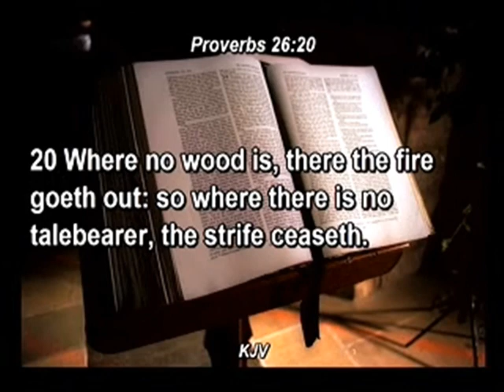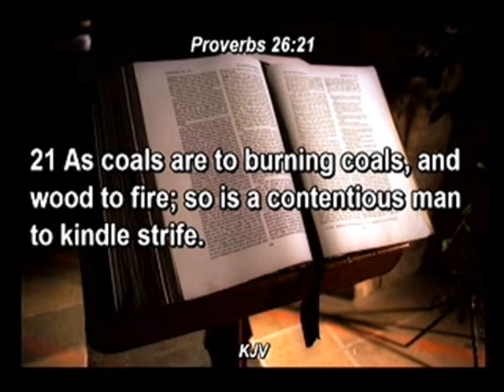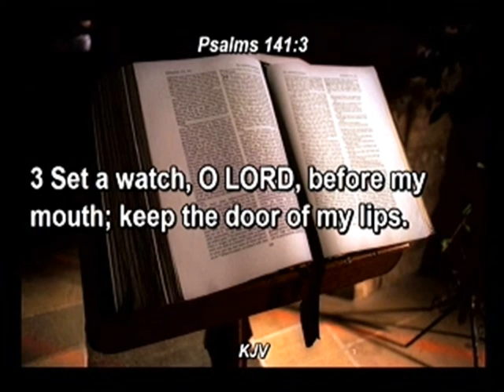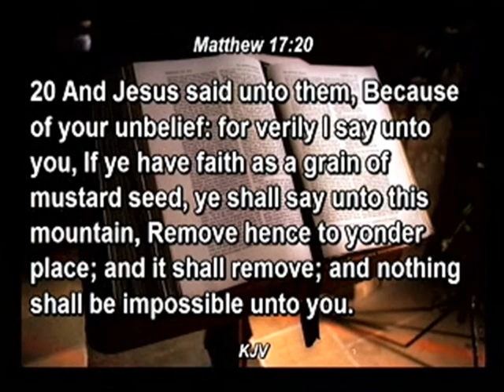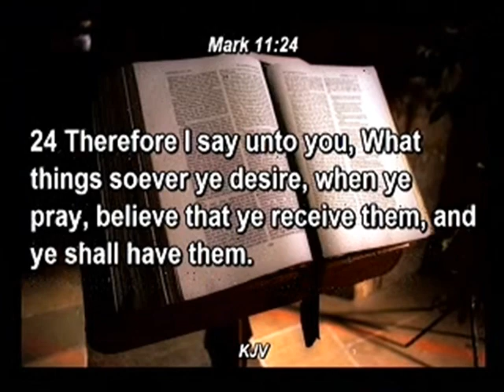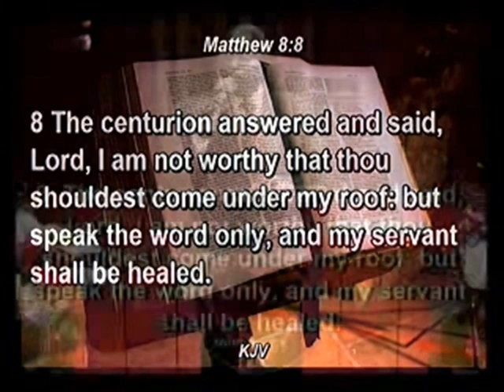Little Foxes,Little Fire and Little Folly 02 4 Pas. W.F. kumuyi